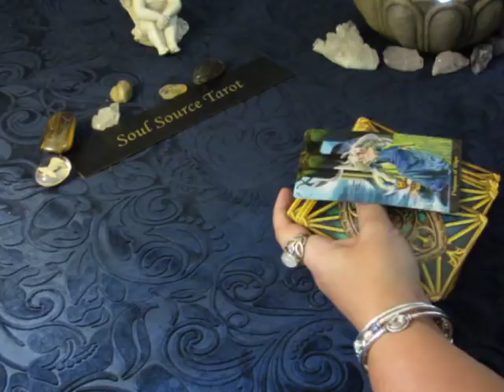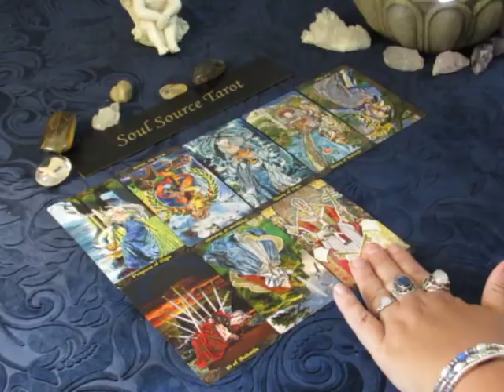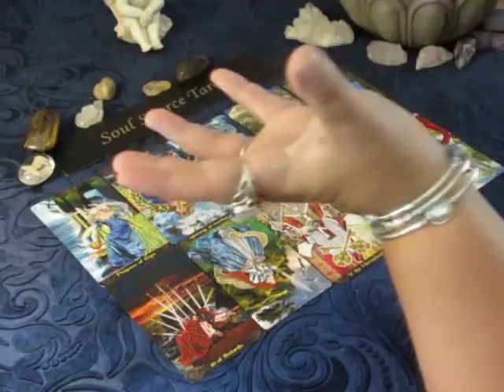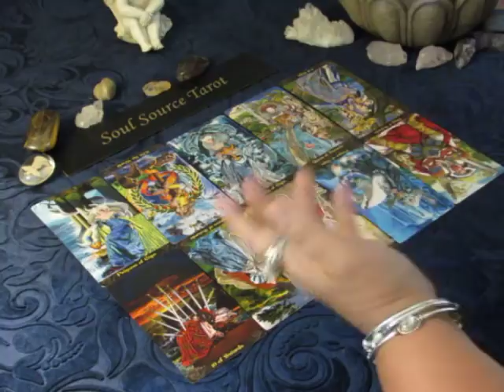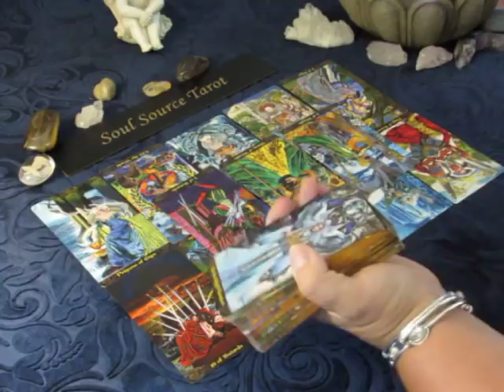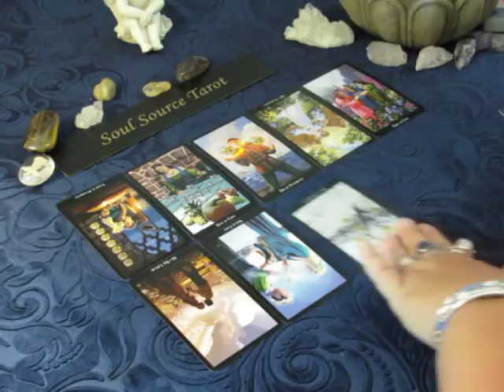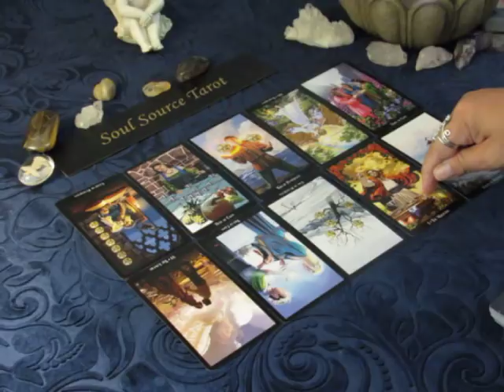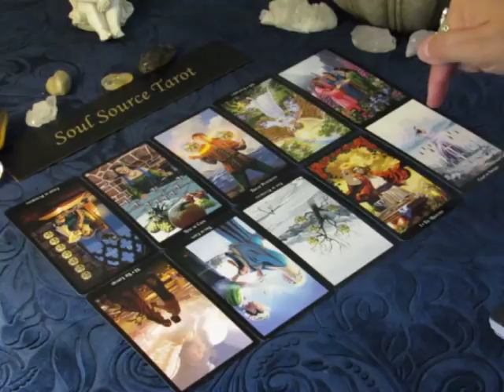~The Daily Vibe~07/06~Two Messages~July 6 2018 Daily Tarot Reading